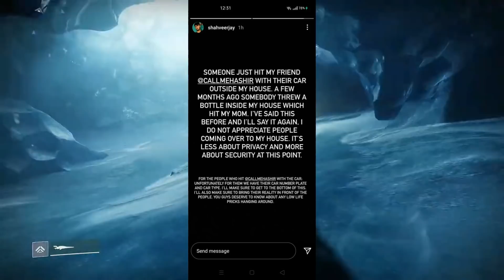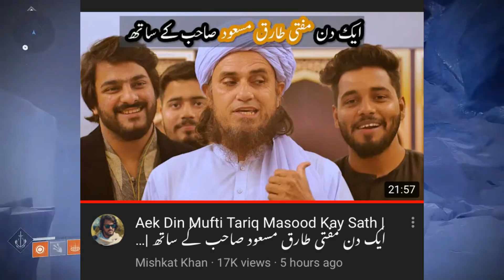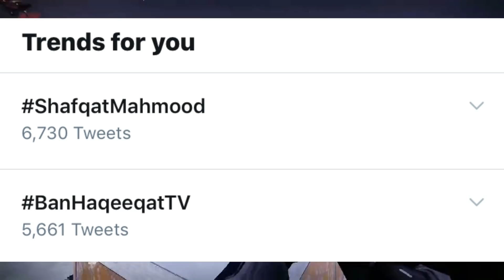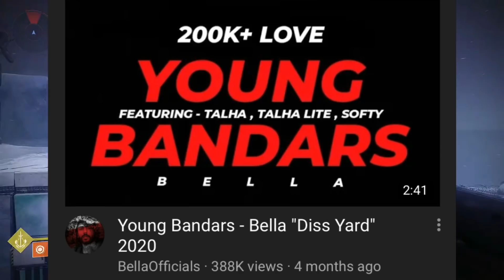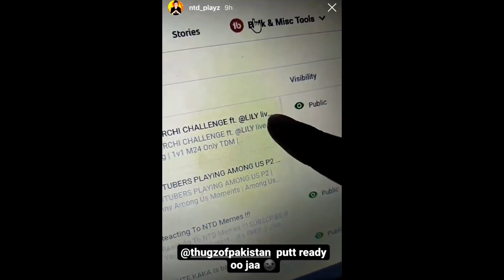Tariq Masood Exposing Pranksters | Raza Samo Frustrated | Bella On YS | Hashir Vlogs Hit By Car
00:00 Intro

00:08 Thugs Of Pakistan Video Removed
01:22 Raza Samo Number Leaked - Frustrated
02:12 Hashir vlogs Hit By Car
02:55 The Fun Fin & Mufti Tariq Masood Exposing pranksters
04:10 sana's Bucket On Haqeeqat Tv
04:31 Hamza Bhatti On Donations
06:09 Bella On Young stunners
06:52 NTD Collab With TOP
07:20 Wacik Streaming For 22 Hours
07:38 Acheivements
07:58 Outro

Khabri Yt